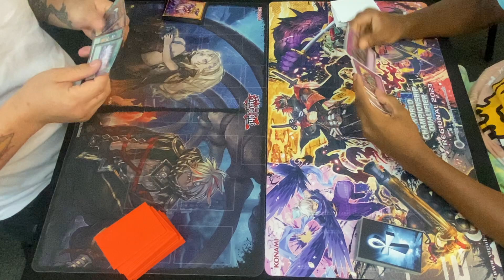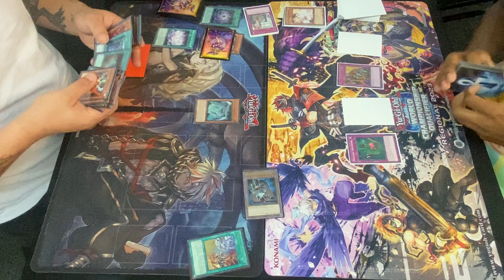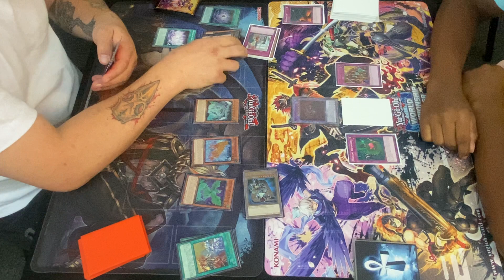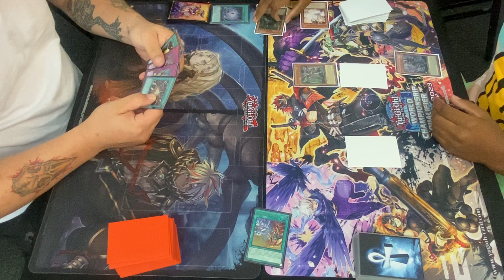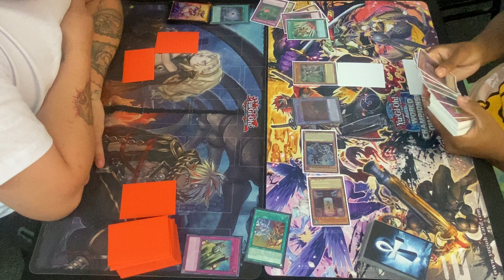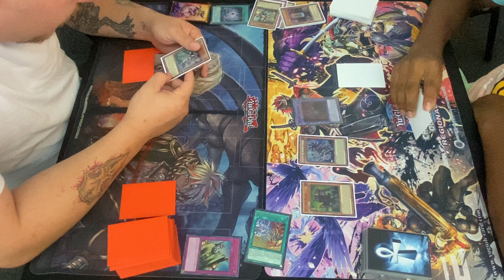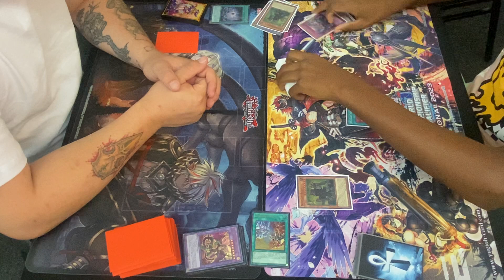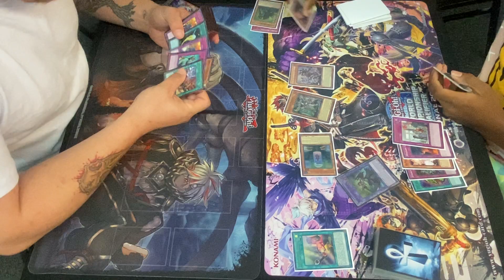Yugioh Branded Tristina vs Myutant BONUS Feature Match 8-13-2023